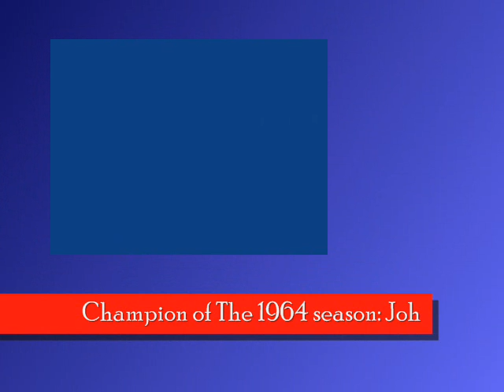F1 1960.wmv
pour bien suivre le developpement des cractèristiques dans la  Ferrari F 1